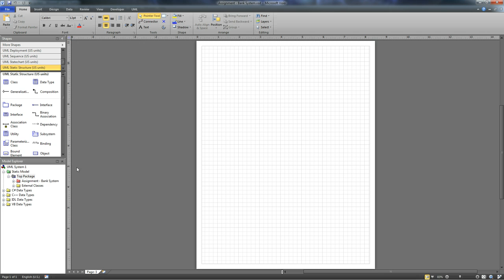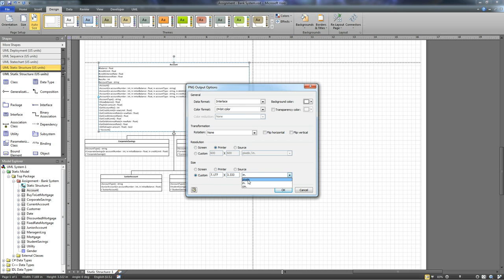VS2010 to Visio UML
A brief video (no audio) about how to create a UML diagram from existing code in Visual Studio 2010 and Visio 2010